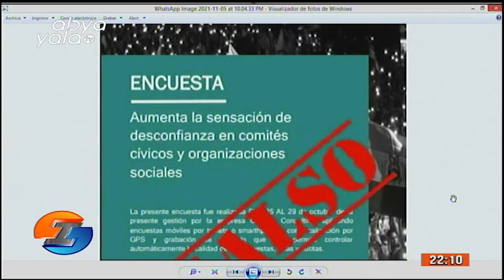IRREVERENTES, PROGRAMA 05 DE NOVIEMBRE DE 2021